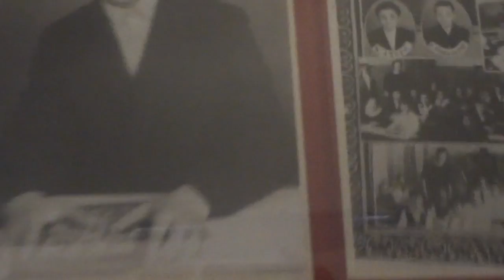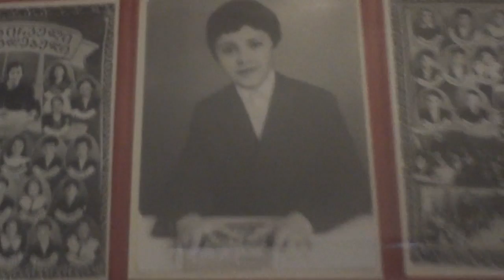smsportal.ge | ვინ გვასახელებს?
"ვინ გვასახელებს" - ზუგდიდის ნომერ პირველ საჯარო სკოლაში სასახელო მამულიშვილებს შორის ცალკე სტენდი დათა ახალაიას ეთმობა. "გვესახელები! ბედნიერი ვართ, რომ ხარ პირველსკოლელი" - სტენდზე ამ სიტყვებთან ერთად დათა ახალაიას ბავშვობის სურათი და გულის ფორმის ბალიშია გაკრული. "მეცხრე არხმა" კადრები სამოყვარულო კამერით გადაიღო, თუმცა სკოლის მანდატურებმა  ჟურნალისტს ტერიტორიის დაუყოვნებლივ დატოვება და კამერის გამორთვა მოსთხოვეს. პირველი საჯარო სკოლა საჯაროდ უჭერს მხარს "ნაციონალური მოძრაობის" ზუგდიდის მაჟორიტარი დეპუტატობის კანდიდატს, ყოფილ პროკურორსა და ბაჩო და დათა ახალაიას მამას, როლანდ ახალაიას. სკოლის ფეისბუკის ოფიციალურ გვერდზე როლანდ ახალაიას მხარდამჭერი ღია წერილი გავრცელდა. სკოლის დირექტორის მოადგილე ლალი შანავა ახალაიაებითან დაახლოებული, სკანდალურად ცნობილი მეგის ქარდავას სიდედრია, რომელიც, წყაროს ცნობით, მასწავლებლებს დახურულ  თათბირებზე ახალაიას მხარდაჭერისკენ მოუწოდებს.